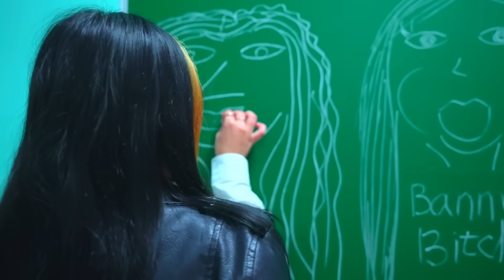Страшни SMS и забавни портрети на мажоретки 📱 Кой го направи? Училищни предизвикателства за Даяна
Даяна и нейните приятели получават страшни текстови съобщения през нощта, а в училище откриват забавен портрет на мажоретки. Това означава, че училищните предизвикателства за популярните момичета продължават и те трябва да намерят този злодей и да го накажат. Кой го направи? 🌈 Предишния видеоклип: